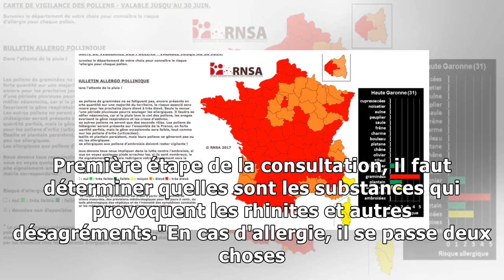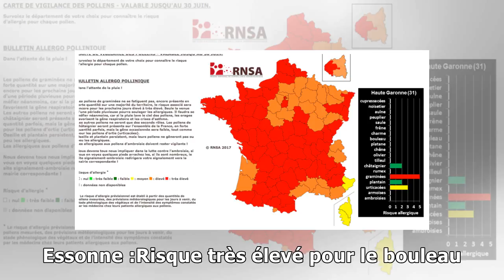Alerte rouge pour les allergiques au pollen en Île-de-France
Pour Sonia, gérante d'un bar, c'est toujours le même rituel. Avec le retour des beaux jours, il faut qu'elle nettoie souvent les tables extérieures recouvertes de pollen. Elle est d'ailleurs elle-même...